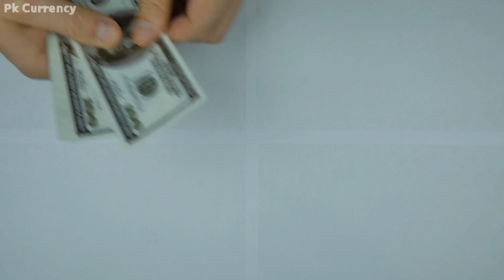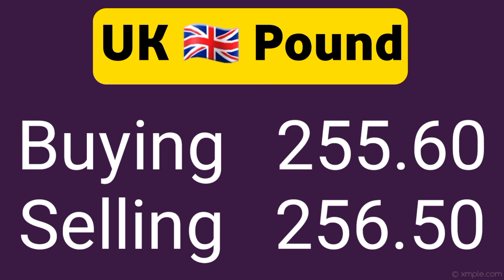03-07-2022 Today Currency Rate | Currency Rate Today in Pakistan | Today Dollar Rate in Pakistan